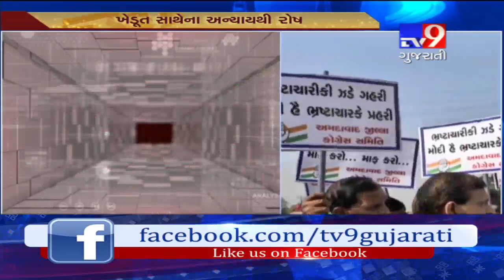Sanand congress stage protest against govt, demanding to release water for farmers- Tv9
Sanand congress stage protest against govt, demanding to release water for farmers